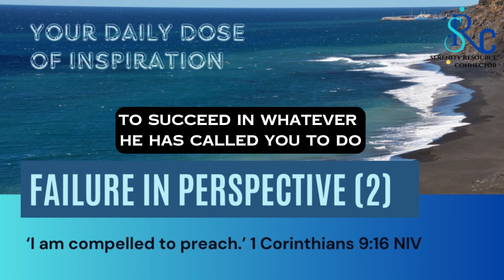FAILURE IN PERSPECTIVE (2) | Your Daily Dose of Inspiration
‘I am compelled to preach.’ 1 Corinthians 9:16 NIV

Let’s take another look at how to minimise the fear of failure. (1) Pursue your God-given purpose in life. To truly succeed at something, you must have a passion for it. And God will not only reveal to you his purpose, he will give you a passion to pursue it. Paul had the gift, education and connections to pursue a number of different careers. But he wrote, ‘I am compelled to preach. Woe to me if I do not preach the Gospel’ (1 Corinthians 9:16 NIV)! What do you feel passionately about? It’s a clue to your destiny.

(2) Ask yourself these three questions: (a) ‘What’s the worst that can happen if I don’t succeed?’ You will still have God, your talents, your family and other opportunities. (b) ‘Has this ever been done before?’ Even if not, so what? (c) ‘Is this fear a signal that I don’t have the proper people, processes or plans in place to succeed at this time?’ Then ask the really big question: ‘What are the benefits I will enjoy if I succeed?’ Have a can-do attitude.

So, look your fear in the face and boldly assert: ‘I can do all things through Christ who strengthens me’ (Philippians 4:13 NKJV). Don’t let the familiarity of this Scripture cause you to recite it by rote. Say it out loud. Really absorb the words; get them into your spirit. Know that Christ strengthens you to succeed for the glory of God. Know that when he guides you, he provides you with all that you need to succeed in whatever he has called you to do.